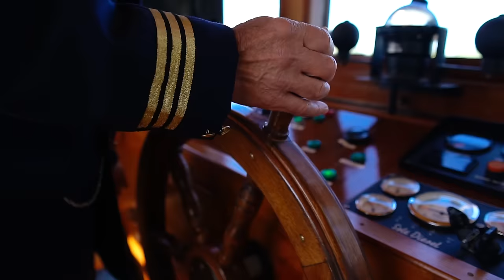Pacsirták - Boldognak Lenni ( Official Music Video )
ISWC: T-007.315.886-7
ISRC: HU-B1T-19-00001
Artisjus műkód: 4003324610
Szerző: Kekecsné Raj Szilvia
Hangszerelés, stúdió: Berczelly Bálint
Trombita: Tatár Csaba
Szaxofon: Vámos Béla
Videoklip: ABVisual - Fotó & Video
Rendező: Tatár-Raj Zsuzsanna

Köszönjük minden résztvevőnek a közreműködést!
A Balatoni Hajózási Zrt.-nek a támogatást, hogy a gyönyörű Helka nevű hajón forgathattunk!

Úton hozzád, megláttam egy csillagot.
Azt súgta, úgy szeretsz, olyan nagyon,
Rám kacsintott egyszer, Jaj, de nagyon tetszel,
Azt hiszem, hogy szerelembe estem.

Úszunk az élet tengerén,
Örökké együtt te és én,
//:Boldognak lenni a legnagyobb kincsünk,
Amit meg adhat az ég.://

Kicsi szívem, minden nap érted dobog,
Szerelmesnek lenni bizony jó dolog,
Csókjaidra várni, karjaidba zárni,
Esténként a fellegekben járni.

Megtaláltam benned, akit kerestem
Évek óta csapongott az én szívem,
Már valóság, nem álom,
Mindig reád vágyom,
Csókjaidat őrzöm még a számon.